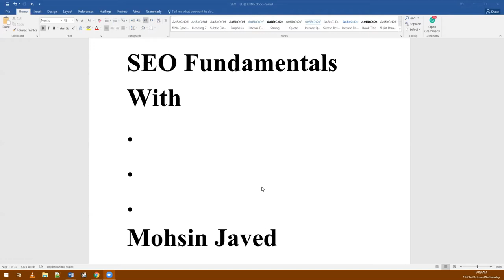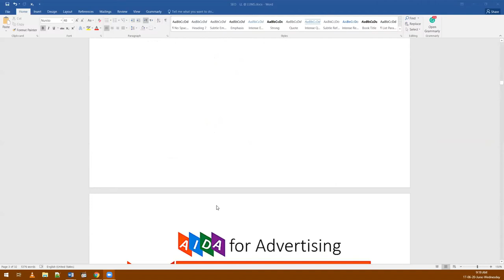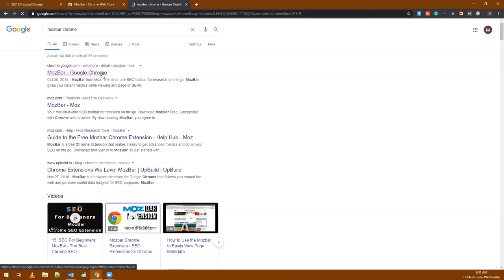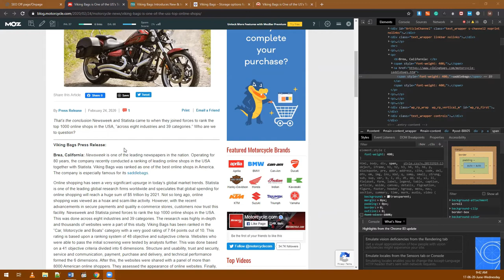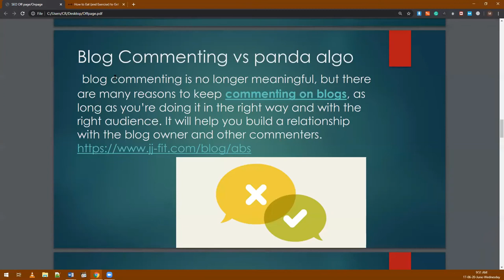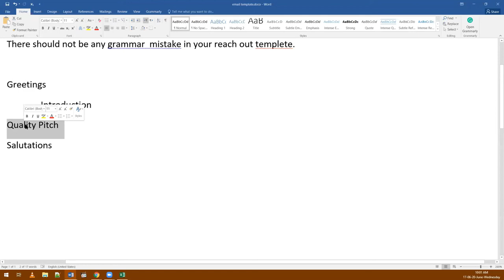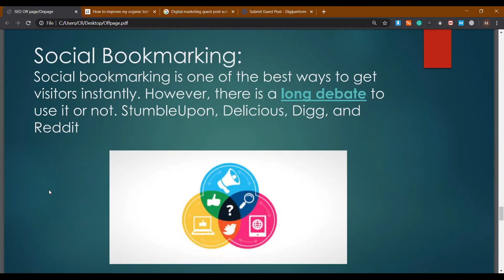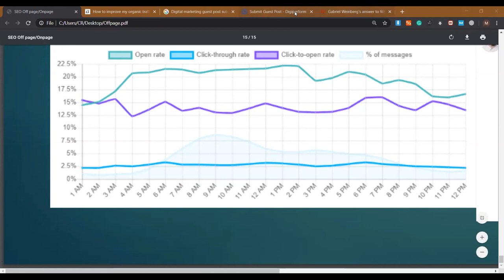Marketing Strategies and Off Page SEO Techniques | Digital Marketing Course in Urdu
This Digital Marketing course video will go through all the major methods available to market your content. This video covers the different forms of digital marketing available to you, like search engine optimization, content marketing, search engine marketing, social media marketing, affiliate marketing, native advertising, email marketing, and online PR. This video also focuses on how each of these marketing types works along with some of the popular tools that are used for Digital Marketing with the help of examples and practical demos. So, let's get started and step into the world of Digital Marketing.